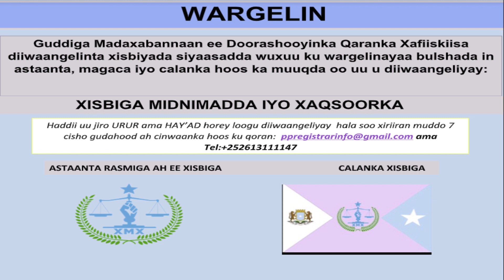Guddiga madaxa Banaan ee doorashooyinka oo diiwaan galiyey xisbiga Midnimada iyo Xaqsoorka.